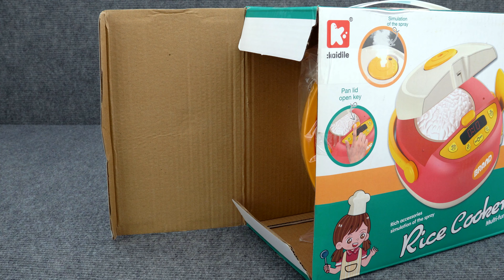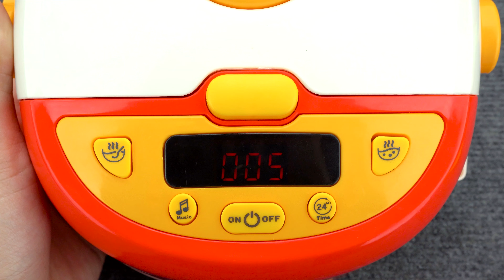5 Minutes Satisfying with Unboxing Rice Cooker Toys, Kitchen Cooking PlaySet Compilation ASMR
Beauty Bag
Beauty tabble
Hairdressing
Beauty Set
Disney Vanity
Pink Vanity